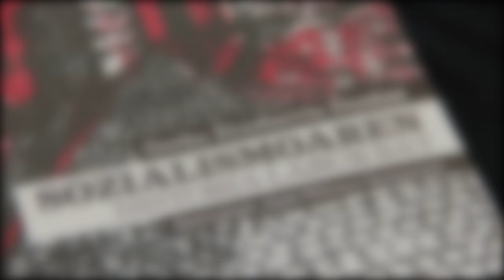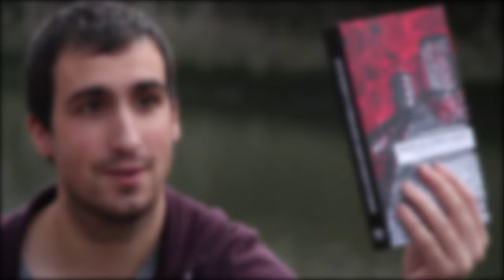Gorka Etxebarria Dueñas: "Sozialismoa da bideak elkarrekin eraikitzea"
Historian lizentziaduna da Gorka Etxebarria Dueñas (1988, Gasteiz), eta doktoretza egiten ari da egun. Konpromiso militanteak eraman du "Sozialismoaren historia labur bat" liburua idaztera. Ezer ez dakienaren lekuan jarri da, eta sozialismoaren ezagupenerako sarrera bat egin du; laburra baina osoa. Bere buruarekin eta militantziarekin duen konpromisoak eraman du lan hori egitera.

Gizon bizardunen sekuentziatik harago doan historia biltzen du liburuak: garai desberdinetako jendearen bizimodua du ardatz. Azaltzen du sozialismoak nola eragin duen beraien bizitzetan, erreferentzietan, esperantzetan eta proiektu politikoetan.

Progresoaren ideiak huts egin duenean, jendarteak egungo egoera aldatzeko fedea galdu duela uste du; ez daki sozialismoarena, edo fedea orokorrean. Uste du sozialismoak balio duela esateko: "Beraien garaian esan zioten gauza bat egiteko eta beste bat egin zuten. Guk zergatik ez?".

Feminismoari dagokionean, uste du bi ideologiak beti egon direla elkarrekin harremanetan, eta sozialismoak ireki dituela zirrikitu batzuk zalantzan jartzeko emakumeen rolak eta generoak. Feminismoaren ekarpenik gabe liburu askoz laburragoa egingo zuela aitortu du, baina ez horren osoa.